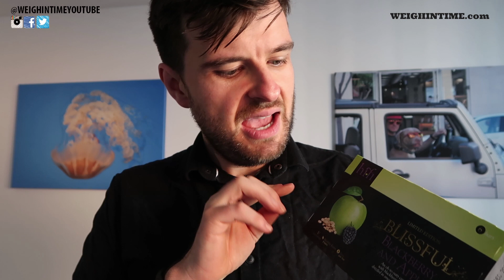Slimming World Raffle Haul - My results after not going to group for 2 months!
In this episode I show you what I won in the Slimming World Group Raffle.

I did weigh 26.7 stone now I weigh 14 stone and 11 lbs, I am now at target! !!

I have lost over 11.5 stone with some help from Slimming World, this channel is here to help every man and woman who want to lose weight and eat great food.

"slimming world haul" "haul" "slimming world weigh in results"
"Slimming World" "weight loss tips" "tesco haul" "asda haul" "low syn snacks" "slimming world group"